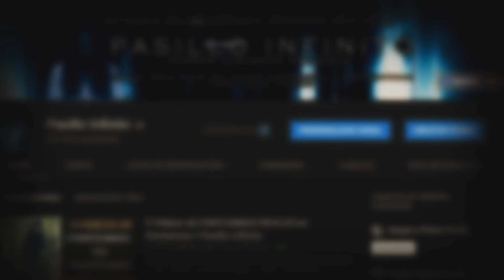Fotografías escalofriantes captadas por accidente l Pasillo Infinito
Te presentamos Fotografías escalofriantes captadas por accidente, lo que veras te dejara sorprendido.